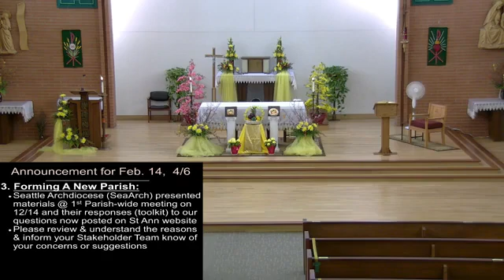St Ann Tacoma 2/14/21 Sixth Sunday in Ordinary Time